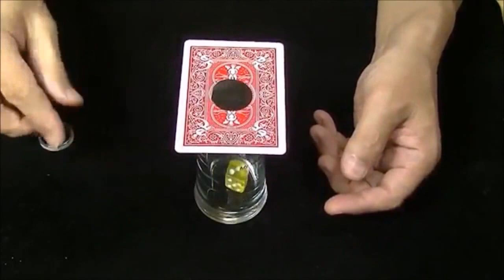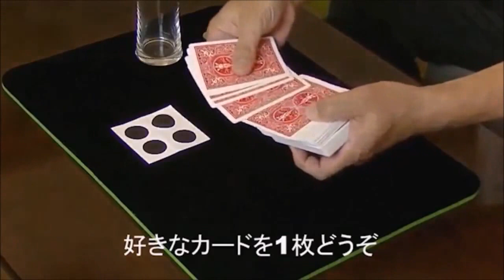Hole (Gimicks and DVD Instruction) by Higpon | Bomb Magic Studio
Hole (Gimicks and DVD Instruction) by Higpon

This trick is a place able and removable hole.

You will place a black sticker on a card and from where the sticker is placed you will be able to put coins and dices. You can even make dices appear from it. The sticker turns into a hole, but you will also be to remove the sticker.

First, you will introduce a black sticker explaining, "This will turn into a removable hole. I will show you what I mean." Shuffle a deck of cards and have a spectator choose one. Have them exam the card thoroughly and then place a sticker on the back of the card. Take back the card show it to them again, and place the card on a cup with a coin on the black sticker.

Show both hands are empty, and then place 2 fingers on the coin. The coin will go through the card and into the cup. Show the card again that there is still a sticker on the back.

"Next I will put through a coin without hiding the sticker." You will be able to put through a coin and even your fingers showing that there is a real hole in the card. "However, this is a sticker and I can peel it off", and you will literally peel off the sticker.

You will place the sticker on again and hand it to your spectator for them to exam it. Have the spectator peel the sticker off themselves and finish your performance.
Very humorous and mysterious.
Example before and after the trick.
A very specially design gimmick.
Easy to do.
Prepare a regular red-back Bicycle deck.
Included:
Instructional DVD
Gimmick 1 set